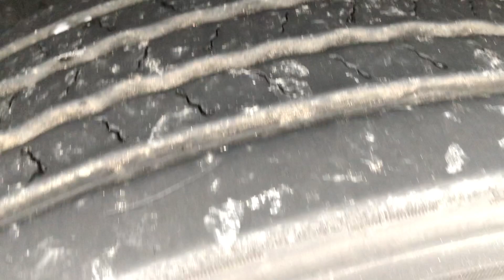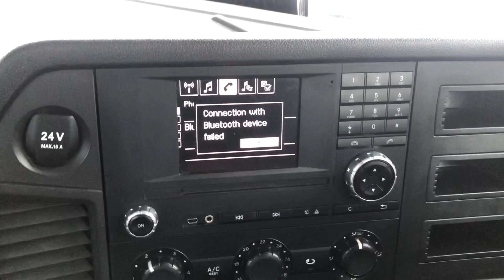MERCEDES ANTOS 2536 *EURO 6* 26 TONNE FLATBED STEEL CARRIER 2015 - AJ65 VRR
Mercedes 360 Bhp Euro 6 Engine, Semi Automatic Gearbox, ECAS Air Suspension, Rear Lifting Axle, Disc Braking System, 31'11" Flatbed Body, Hard Wood Floor, Alloy Fuel Tank, Alloy Side Rails, Day Cab, Electric Windows/Mirrors, Air Conditioning, Cruise Control.